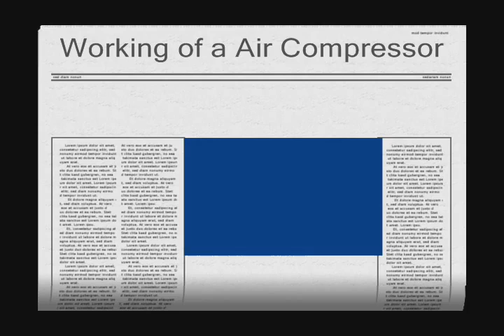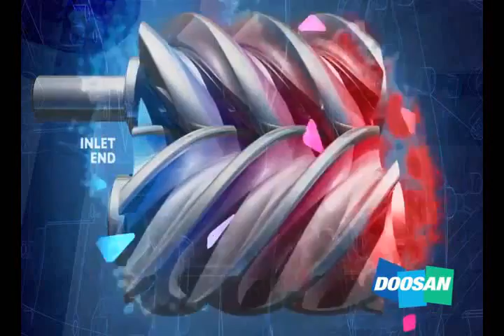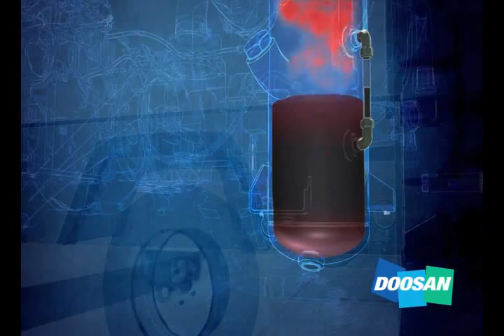Working of a Compressor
This video shows the working of a compressor animation. This gives the clear idea about how to work the air compressor.